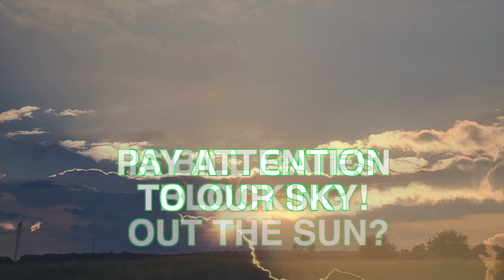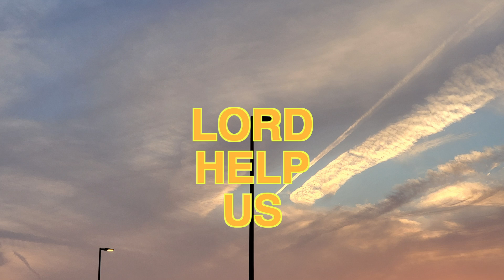They're Changing Our Sky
HEY SCIENTIST'S, TRUE OR FALSE? What is being added to our sky?
What is happening to our sky. "Please PAY ATTENTION to our CLOUDS". If this is happening to your sky, Please list your Country in the comments. Send me your photos at,
subject CLOUDS
This video is showing the results from "work in progress" with our atmosphere, "Dimming Our Sun? MAYBE!" Could this be the end of our natural vitamin D? I'm an over the road truck driver and these photos and videos are taken from my journey all through the US. I started noticing back in 2021 that our skies and clouds were looking different, so I started to document them. Here are the results. I have 1000s of photos and hundreds of videos and keep adding more every day. I will be posting more as I have time. Feel free to give a thumbs up or down.
Go to the link below to see B.G. plan on TV.